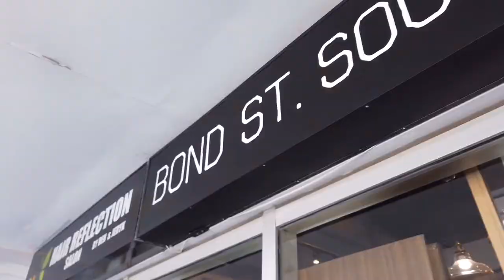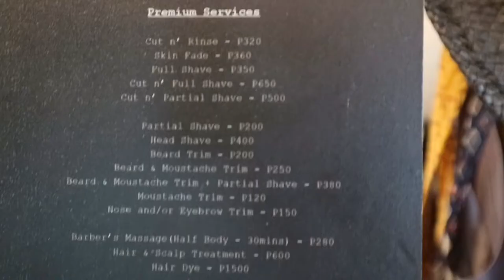Bond St. Social: Your New Neighborhood Barber Shop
Bond St. Social is located at:

1430 Industry St., Madrigal Business Park, Alabang, Muntinlupa

Book your haircuts now by calling 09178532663 (BOND).

Follow them on IG too at @bondstsocial 👍